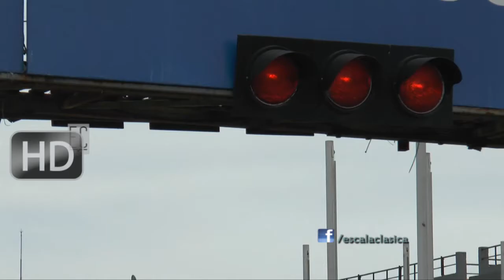TURISMO MEJORADO HISTORICO Y 128 - AUTODROMO BS AS. (1de3) #506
Las categorías TMH F y Monomarca 128, compartieron pista en el Premio Schwelm Cruz!!